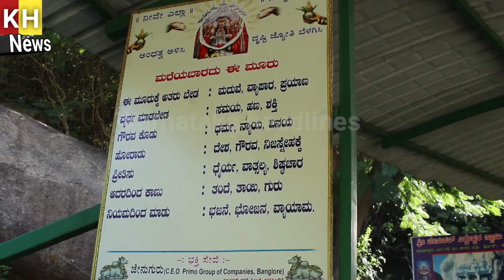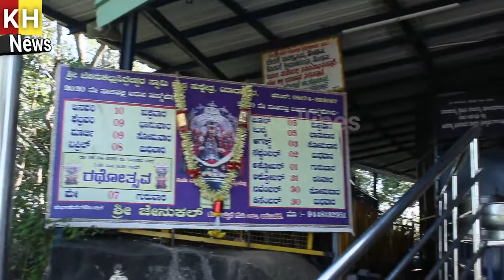ಸಿದ್ದೇಶ್ವರರ ಅನುಗ್ರಹ ಒಂದೇ ಸಾಕು..! | Jenukallu Siddeshwara Temple | Arsikere | Hassan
ಜೇನುಕಲ್ಲು ಸಿದ್ದೇಶ್ವರರ ದೇವಸ್ಥಾನವು ರಾಜ್ಯದ ಹಾಸನ ಜಿಲ್ಲೆಯ, ಅರಸಿಕೆರೆ ತಾಲ್ಲೂಕಿನ ಯಾದಪುರ ಎಂಬ ಗ್ರಾಮದಲ್ಲಿದೆ. ರಾಜ್ಯದಲ್ಲಿರುವ ಪ್ರಖ್ಯಾತ ದೇವಾಲಯಗಳಲ್ಲಿ ಒಂದಾಗಿರುವ ಜೇನುಕಲ್ಲು ಕ್ಷೇತ್ರಕ್ಕೆ
ಪ್ರತಿ ವರ್ಷ ಬಕ್ತರ ಸಂಖ್ಯೆ ಹೆಚ್ಚುತ್ತಲೇ ಇದೆ. ಅಷ್ಟೇ ಅಲ್ಲದೇ ದಿನದಿಂದ ದಿನಕ್ಕೆ ಪ್ರಸಿದ್ಧಿಯೂ ಹೆಚ್ಚುತ್ತಿದೆ.
  ಜೇನುಕಲ್ಲು ಸಿದ್ದೇಶ್ವರರು, ಅಜ್ಜಯ್ಯಾ, ಸಿದ್ದೇಶ್ವರ ಮುಂತಾದ ನಾನಾ ಹೆಸರುಗಳಿಂದ ಪ್ರಸಿದ್ಧವಾಗಿದ್ದಾನೆ. ಇಲ್ಲಿ ಅಗಾಧವಾದ ಭಕ್ತಿಯನ್ನು ಇಟ್ಟಲ್ಲಿ ಸಿದ್ದೇಶ್ವರರು ಖಂಡಿತ ಹರಸುತ್ತಾರೆ ಅನ್ನೋದು ಪ್ರತಿಯೊಬ್ಬರ ನಂಬಿಕೆ..